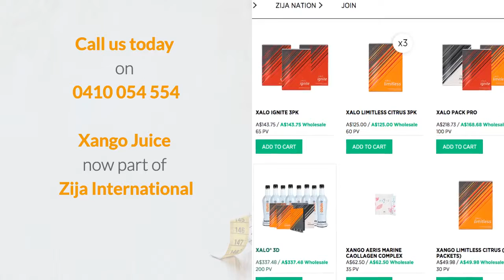Buy Xango Juice in Tasmania | What is Price of Mangosteen Juice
Buy Xango Mangosteen Juice in Tasmania. Experience the benefits of Xango Juice. Price of Xango juice can vary please check the Isagenix independent associate sales link..

Xango Juice Tasmania
Follow the link to see the full list of images and attributions